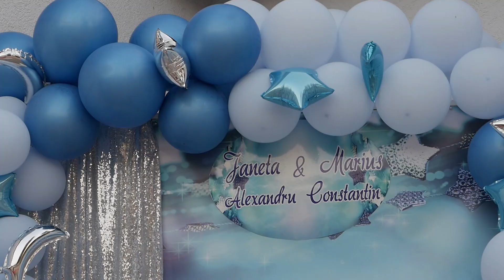Nunta Janeta & Marius - Botez Alexandru Constantin 19.10.2019 | Rezumat | iLovemedia